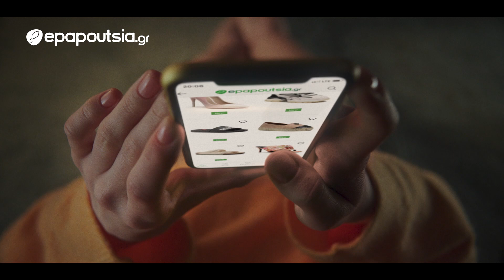Κάθε ζευγάρι δημιουργεί μια νέα ιστορία | Spring/Summer 2021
Θα σου πω την ιστορία των παπουτσιών...
Αυτών, που ταξιδεύουν δωρεάν
και εκείνων, που θέλουν να ζήσουν για πάντα.
Προσπαθούν για την τελειότητα,
και μας συνοδεύουν από την αρχή.
Είναι μαζί μας όταν κάνουμε λάθη
και όταν μαθαίνουμε από τους άλλους.
Ανεξάρτητα από το αν κάθονται,
περπατούν,
ακόμη κι αν...πετούν...
ξέρουμε, ότι δεν θα μας απογοητεύσουν.
Και εσύ - ποια είναι η δική σου ιστοριά;
epapoutsia. Κάθε ζευγάρι δημιουργεί μια νέα ιστορία